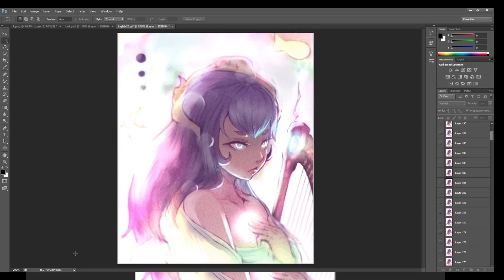Testing Effect to my illustration using PS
Hello it's my First Upload . I'm  a digital artist.
It's been my hobby illustrating.
see me in instagram pixiv and facebook
as Esper.fia

if you wanted to support the music and merchandise,